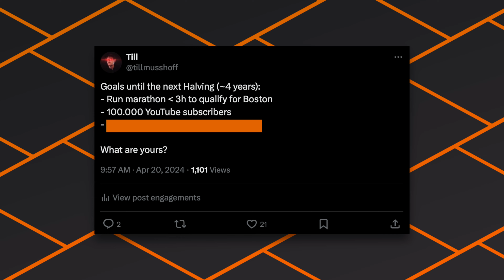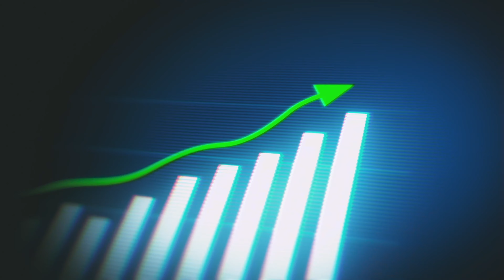How I Get More Done Than Ever In 2024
I am always experimenting with how to manage todos, goals and time. This approach has been working really well for me since the start of the year!